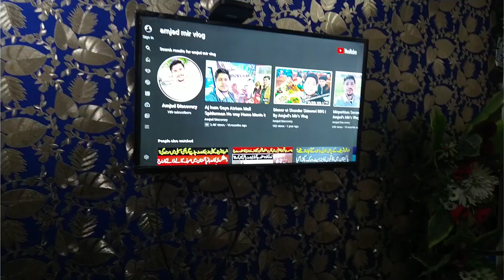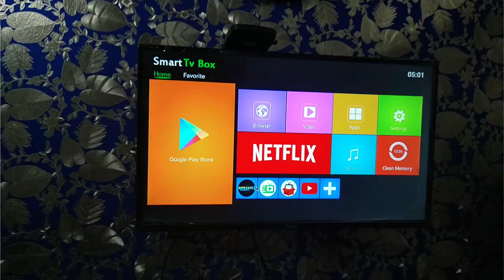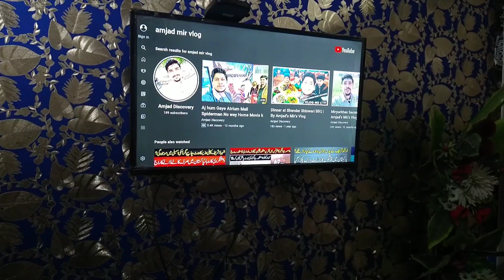Watch this Video before buying Android box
Assalam o Alaikum Dosto Aj video android box k hawale hai market  android box ko le kar kafi zada scam chal raha hai to ap logo se request hai ye lazmi puri dekain or apne dostor k saat share kare thank u